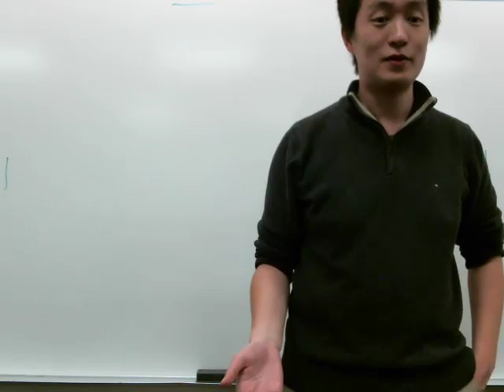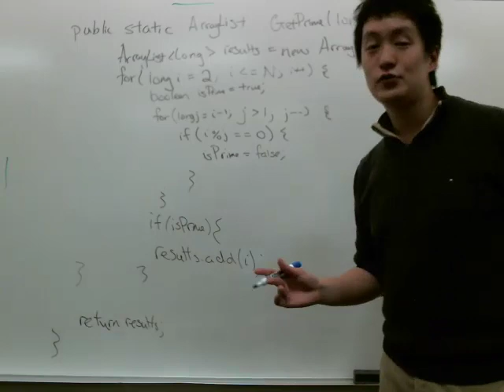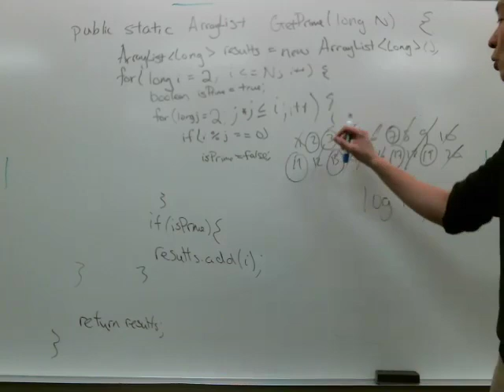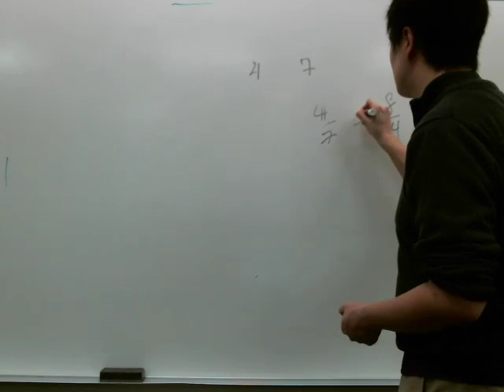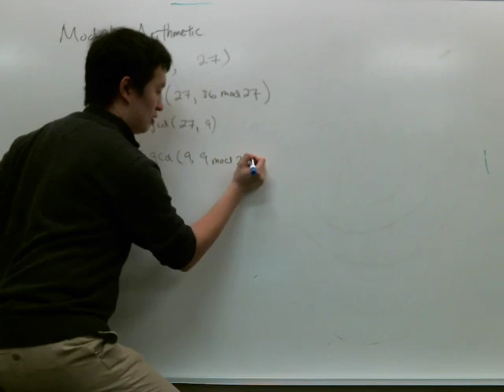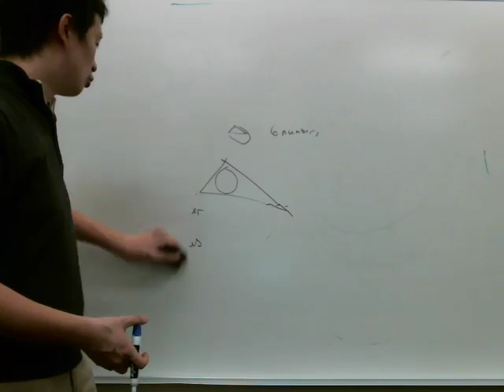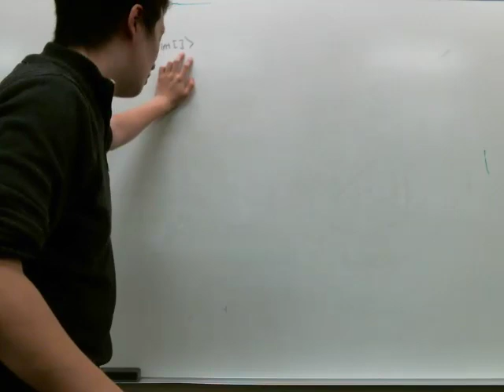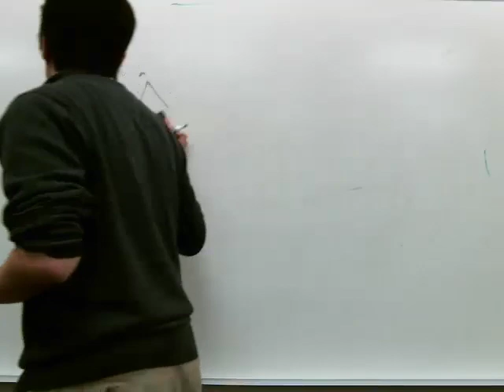Math for Programming Competitions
Lectures series at Georgia Tech, Spring 2012. Lectures were given by Brandon Whitehead, Kyle Davis and Calvin Li and was organized by Topraj Gurung and the Georgia Tech Programming Team.